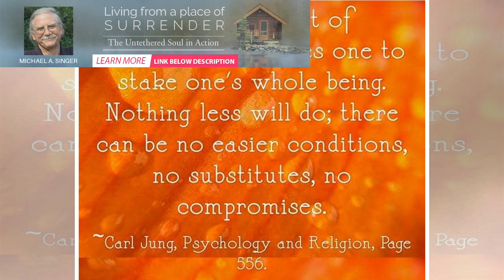Carl Jung on Zen Buddhism: Don’t Underestimate Its Spiritual Depth | BuzzFresh News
As many of you know, Carl Jung is one of the greatest western psychologists to have ever existed… Th...